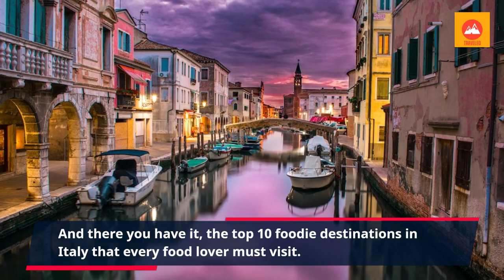Top 10 Italian Cities Every Foodie Must Visit | Traveleo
Join us on a culinary journey through Italy as we countdown the top 10 foodie destinations in the country. From the birthplace of pizza in Naples to the cured meats in Parma, we explore the best cuisine that Italy has to offer.